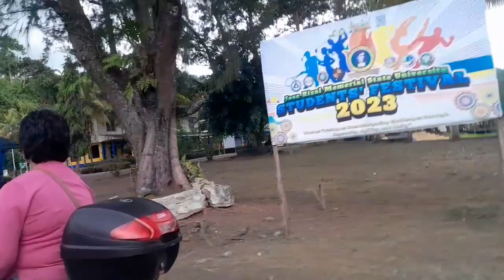lets go🥰jrmsu to gazebo peak thank you buddy